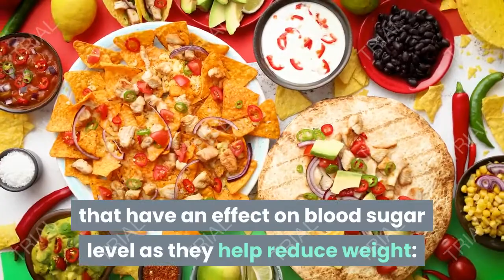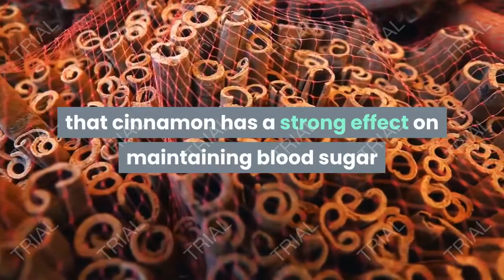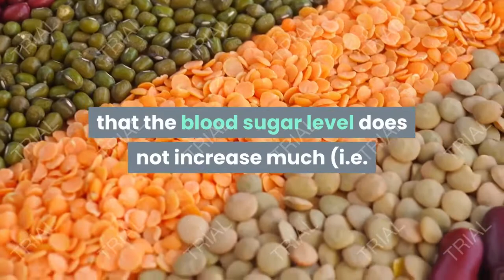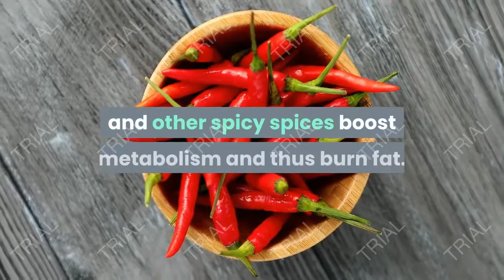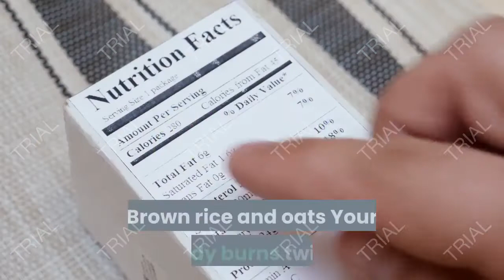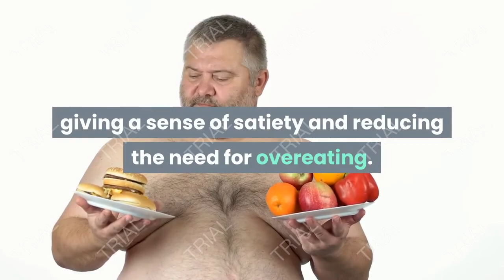with these ingredients you can lose weight by controlling blood sugar and melting body fat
There are many foods that help control blood sugar and they are studied and there is a lot of scientific information about them

In addition, there are studies that indicate the following foods that have an effect on blood sugar level as they help reduce weight:

A study from the American Diabetes Foundation found that eating apple cider vinegar (or even apple juice) before eating a high-carb meal significantly increased insulin sensitivity. This means that the body is more prepared to absorb sugar from the blood so there will be no rapid rise and fall of sugar and the imaginary hunger that follows.

An animal study also linked the consumption of acetic acid (the active ingredient of apple cider vinegar) to underweight, and they found that this was due to the stimulation of the liver to produce fatty acid oxidation enzymes that suppress editing of body fat.

Acetic acid also finds the process of digesting carbohydrates and carbohydrates so they cross the digestive system and extract from the body instead of absorbing them into the body and storing them. (1)

Cinnamon
Many studies have shown that cinnamon has a strong effect on maintaining blood sugar and appears to mimic the biological activity of insulin and increase glucose metabolism. Cinnamon also appears to encourage liver and muscle cells to accept the effect of insulin and thus help remove sugar from the blood.

Since increasing blood sugar can lead to increased body fat storage, cinnamon may help with weight loss. Additionally, cinnamon affects the way in which sugar is metabolized in the body and prevents sugar from turning into fat for storage.

There are also results showing that cinnamon keeps food in the stomach longer and this means feeling full for longer after eating. (2)

Lentils
Lentils are rich in plalyaf and are known from many research that fiber helps to lose weight in several ways, including controlling blood sugar.

Although lentils contain carbohydrates, they are known as "slow carbohydrates." Lentils have a blood sugar index of 28/100, which means that the blood sugar level does not increase much (i.e. a score below 55/100 is considered good). Therefore, lentils are full and full and they are long and you are not eating more food. (3)

Other weight loss foods

Coconut oil
Coconut oil has emerged with many studies as an ideal nutrient for weight loss. The main factor of this is that coconut oil consists of medium-chain fatty acids, which are absorbed to the body differently from long chain fatty acids found in most other oils and fats.

Medium-chain fatty acids are sent directly from the digestive tract to the liver where they are directly converted into energy for immediate use or converted into ketones – ketones are biochemicals that supply the body's bilateral energy.

Since they are used to produce energy directly, they are not stored in the body as with long-chain fatty acids. Therefore, coconut oil is recommended for those who want to lose weight as an alternative to other oils and fats.

This oil may not be very well known in Arabic kitchens but there is no reason not to try it as part of a weight loss diet. (4)

Citrus fruit
According to the Journal of the American College of Nutrition, there is a direct link between the body's vitamin C levels and weight. A statistical study has found that people with higher levels of (vitamin C) burn 30% more fat during moderate exercise than those with low levels.

Vitamin C boosts metabolism and burns calories from the body before they turn into fat for storage.

It is also recommended to drink a little lemon juice with warm am water to remove fat from the liver which activates it and helps burn fat.

A study conducted on a group of obese adults found that those who took half a grapefruit pill before eating had a significant reduction in obesity. There is a link between eating grapefruit and blood sugar and weight loss but this needs more studies to install. (5)

Chili
Chili peppers and other spicy spices boost metabolism and thus burn fat. A study found that the amount of food, about one gram, had effects that helped reduce weight as well as boost metabolism, which suppressed the appetite for salts, sweets and fatty foods.

One study estimated that those who ate an extract from capscom, the substance that gives pepper heat, burned twice the energy after taking it, and had a higher rate of fat burning for several hours. (6)

Brown rice and oats
Your body burns twice as many calories from whole foods break and digest as whole foods (such as white rice), especially fiber-rich ones such as oats and brown rice.

A study found that those who focused on whole foods had a decrease in infection indicators. In addition, whole foods such as brown rice are very rich in fiber that takes more time to chew and it sends a signal to the brain that you have eaten more than it actually is, it fills the stomach and gives a sense of satiety faster and longer.